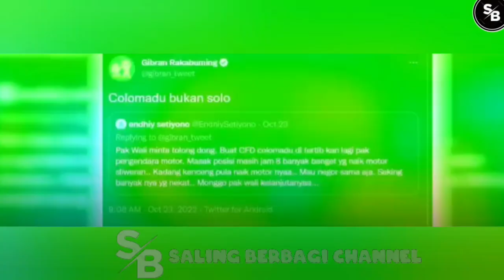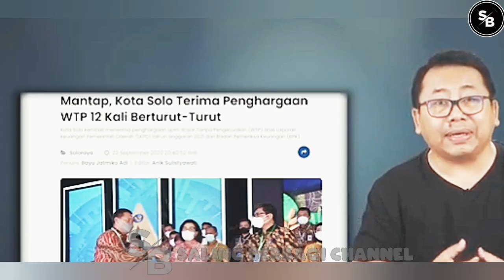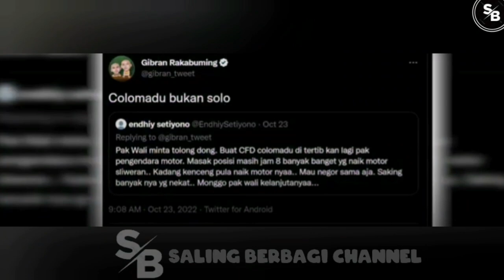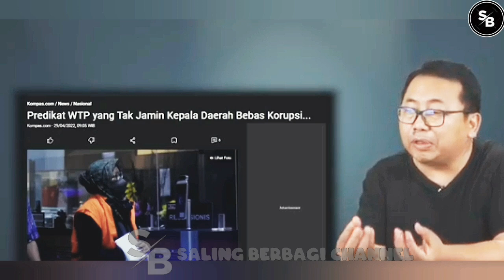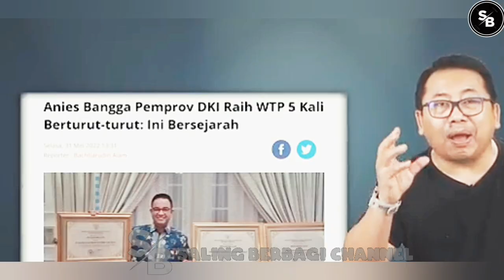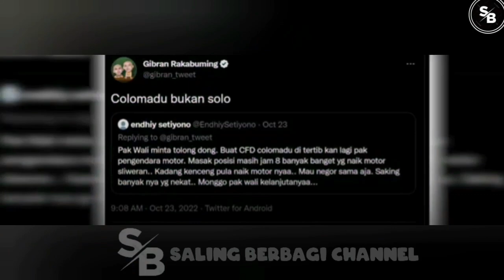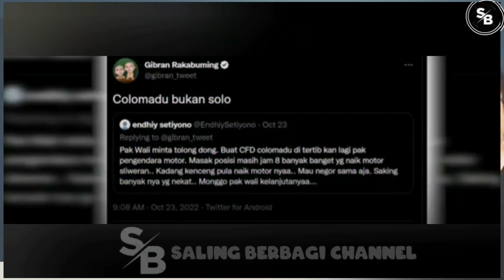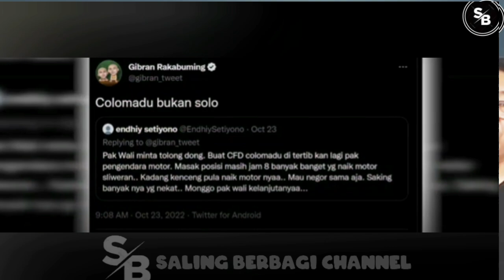ADIAN🔴KAGET GIBRAN BISA LAKUKAN INI, AN1S MAKIN ''DIT3NDANG JAUH K3JUR4N9''?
TERIMAKASIH..!

#'walikotasolo